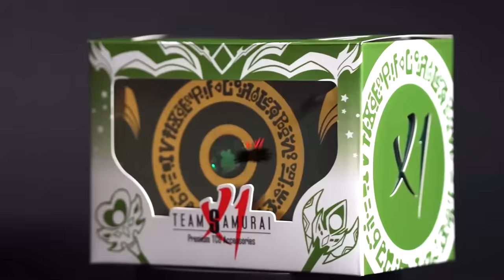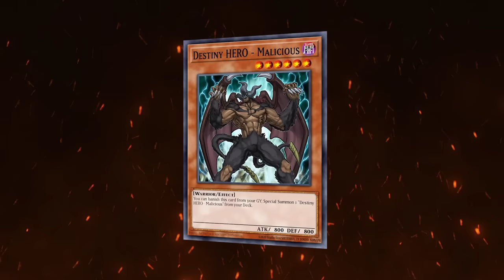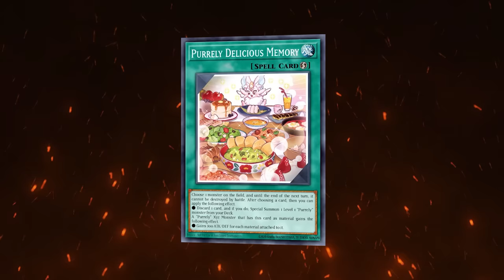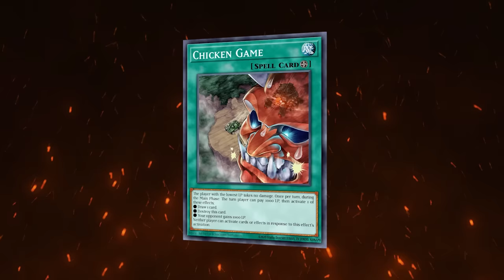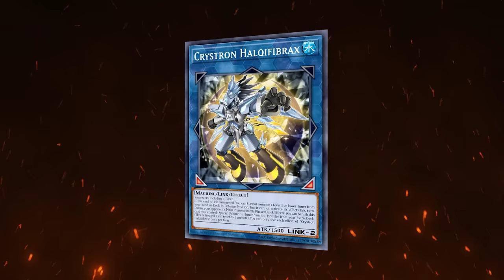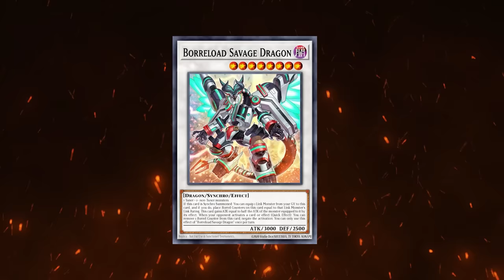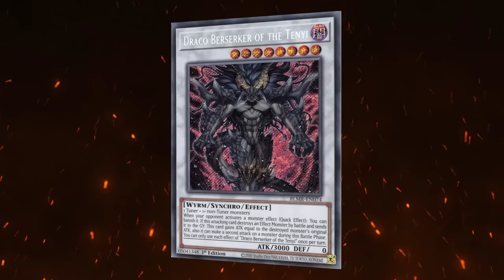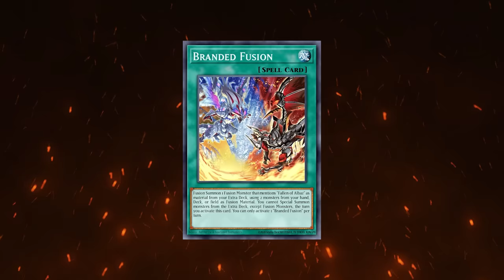THEY BANNED THE WRONG CARD?! - Breaking Down The BIGGEST YU-GI-OH EMERGENCY BANLIST EVER! (Reaction)